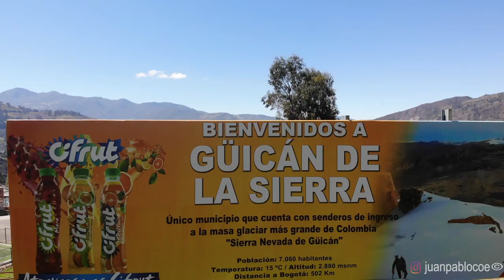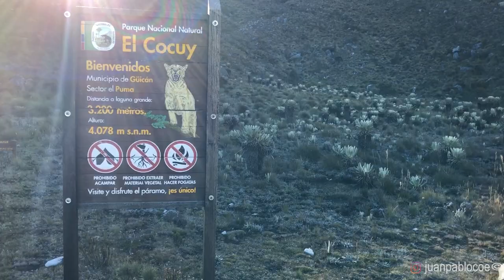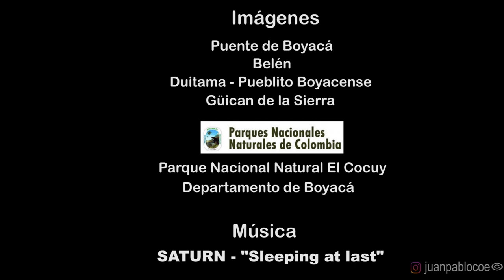BOYACA DEPARTMENT - COCUY NATIONAL PARK - COLOMBIA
Visiting the beautiful mountains of Boyaca´s region in Colombia. Trekking the National Park of Cocuy, also known as Sierra Nevada del Cocuy, and described by National Geographic as “a heaven for mountaineers and rock climbers, with glaciated peaks over 17,000 feet and tons of rarely explored alpine terrain.”